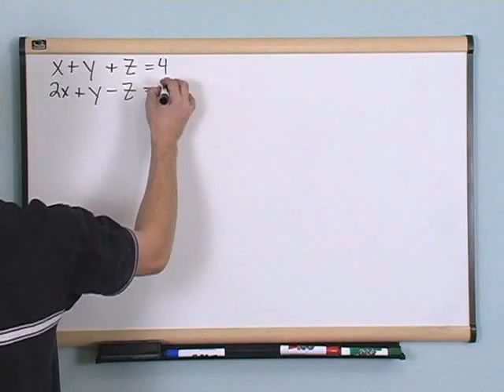08 solving systems of equations in three variables